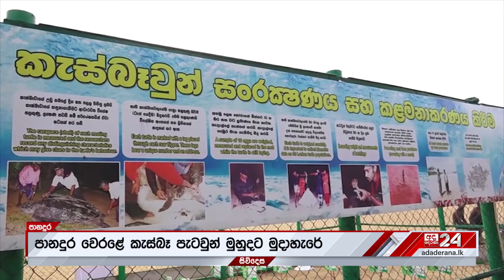කැස්බෑ පැටවුන් 140ක් පානදුර වෙරළ තීරයෙන් සයුරට